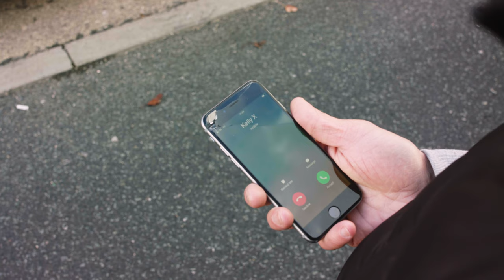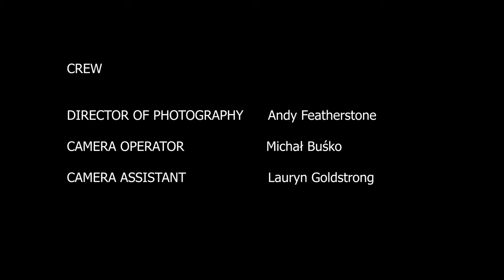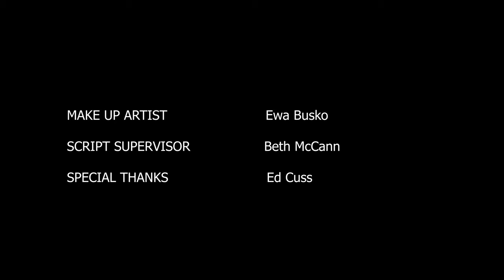Clean - Short Film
Billy McDonald's quiet life as a window cleaner is about to be turned upside down as he stumbles into a dangerous situation...

Selected for:
Lift-Off Global Network - The First-Time Filmmaker Showcase 2020
Out Of The Can International Film Festival 2020
Sandgrounder International Short Film Festival 2020
Jump Cuts Film Festival 2021

Filmed on location in Moss Side, Manchester

Written & Directed by Sean O'Neill

Starring:
John O'Gorman
James Worthington
Callum O'Neill
Oliver Lloyd
Nadia Miller

Director of Photography:
Andrew Featherstone

Camera Operator:
Michal Busko

Camera Assistant:
Lauryn Goldstrong

Audio Technicians:
Leon Phythian
Kuba Nyc

Technical Assistant:
Thomas Jackson

Make Up Artist:
Ewa Busko

Script Supervisor:
Beth McCann

Special Thanks:
Edward Cuss